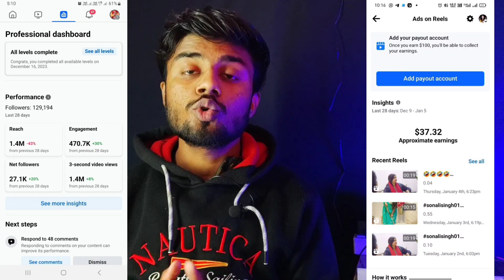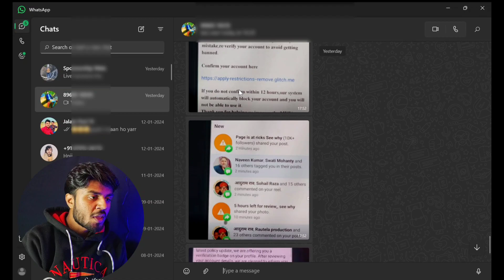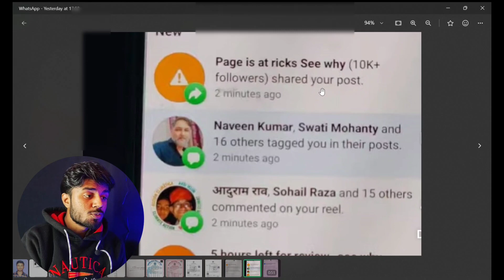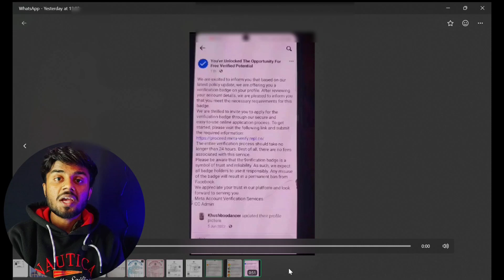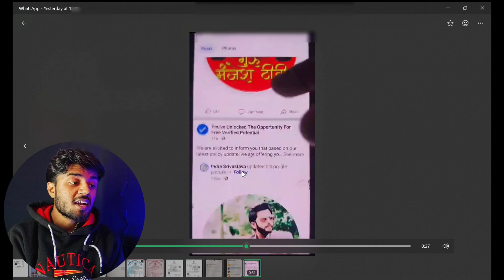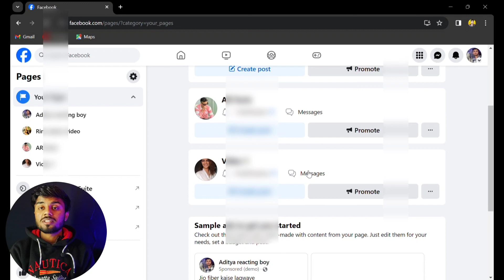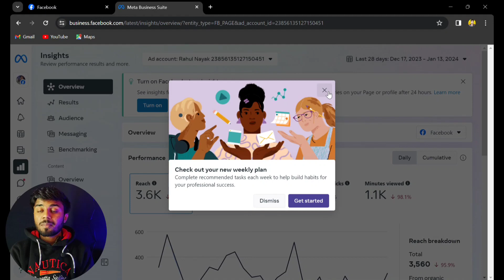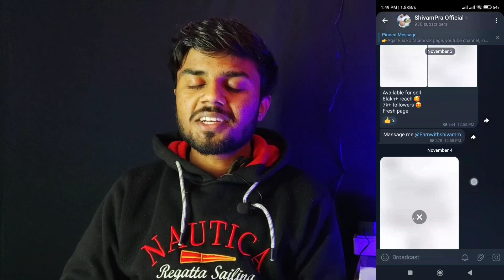देखो Hacker ने मेरे Facebook Page Hack kaise kiya🥺 | How to recover Facebook hack page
Our Guest handle @JalamPuri

My Gears (Jinhe mai use karta hu)
1.My Mic(podacst)
2.Best Mic for beginners
3.My tripod
4.best tripod for beginner
5.My wireless Mic
6.background kapda
7.RGB light

keywords-

How to recover Facebook hack page
facebook hack page recover kaise kare
Facebook page hack ho gya wapas kaise laye
Facebook hack page wapas kaise laye
how to recover Facebook hack profile
facebook hack profile ko recover kaise kare
facebook page acess kaise le
facebook page acess chala gya
facebook page hack
facebook page hack hone se kaise bachye
facebook hack profile wapas kaise laye
facebook page new issue
facebook page hacked

Shivam Prajapati
From - Banda ( INDIA )